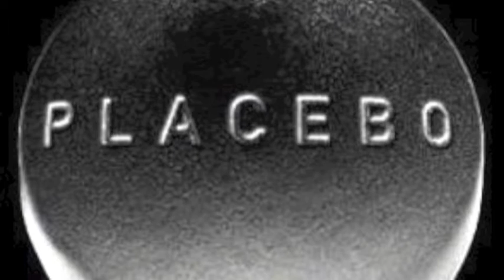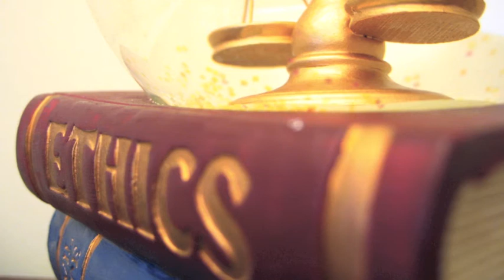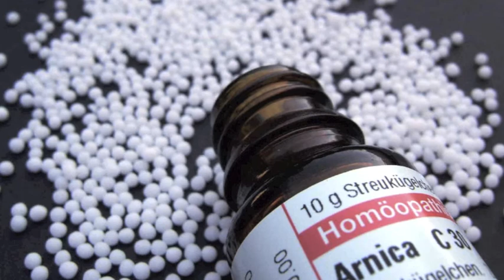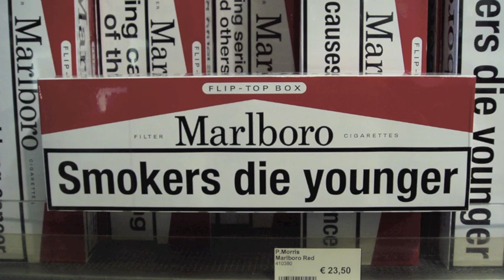SkepticTV 003 - Homeopathy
Our hosts discuss the efficacy of homeopathy.